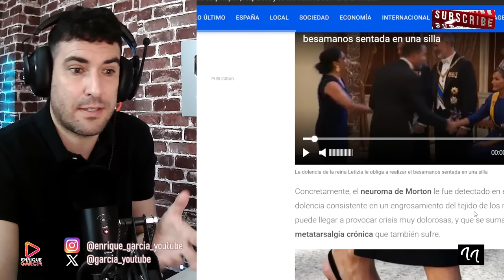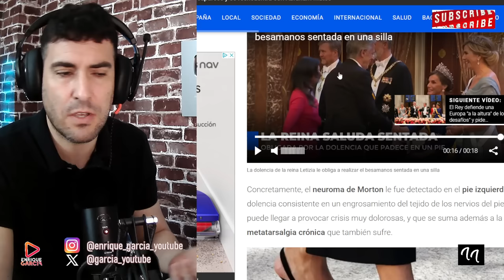OPERACIÓN DE URGENCIAS PARA LA REINA LETIZIA, TRAS GRAVE DIAGNÓSTICO. SIN CURA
X @garcia_youtube
GRUPO WHATSAPP AVISOS DIRECTOS Y VÍDEOS👇